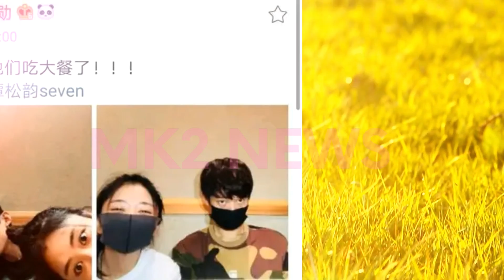【MK2 NEWS8月20日】不仅才华横溢，他们的友情也触动人心：娱乐圈中的#魏大勋、白敬亭、谭松韵 神仙友谊揭秘！tansongyun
魏大勋、白敬亭、谭松韵三人的神仙友谊，他们是如何为变成好友的